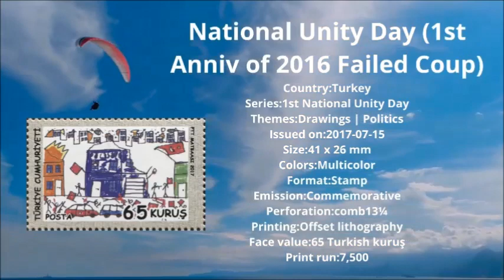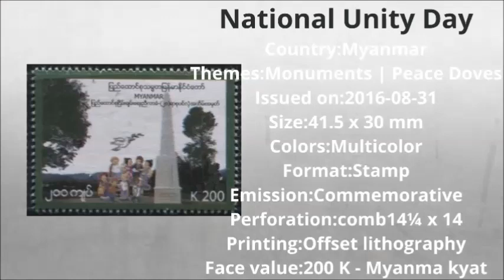speech on national unity day | sardar vallabhbhai patel | stamp talk,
speech on, national unity day, sardar vallabhbhai patel, stamp talk, speech for school competition in 10,Full Details
speech on,national unity day,sardar vallabhbhai patel,stamp talk,speech for school competition in 10,Full Details,iron man of india,essay on national unity day,speech on national unity day,national unity day speech,freedom fighters,national unity day video,national unity day 2020 theme,ted talks stamp,stamp talk with tash,rashtriya ekta diwas speech,speech on sardar patel,statue of unity,sardar vallabhbhai patel essay in english,freedom fighter

For exclusive Feature :
Playlist Link :